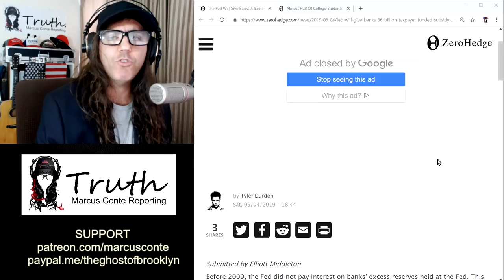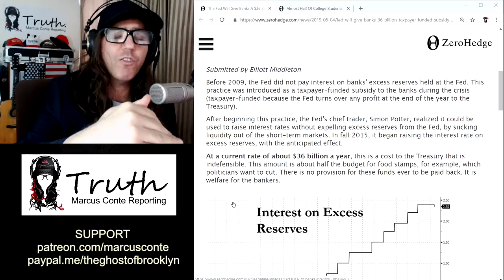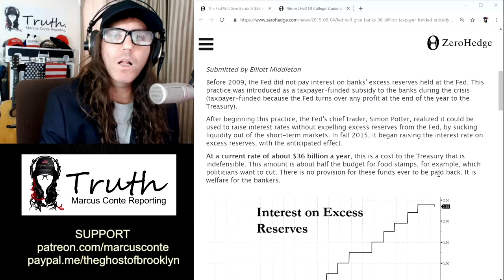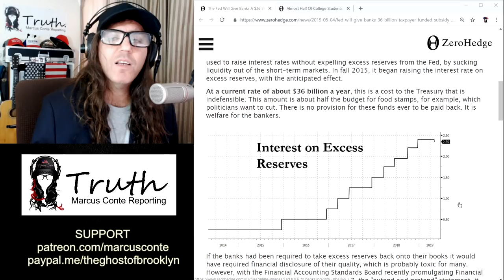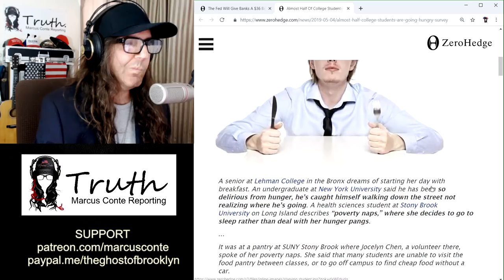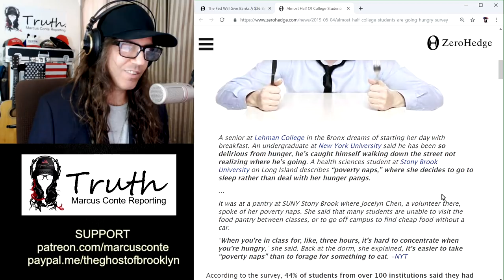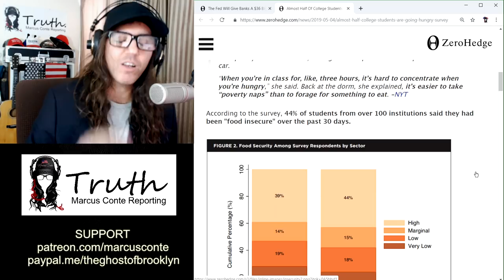Fed Gives Banks $36 Billion of Taxpayer Money While The Rest of Us Starve